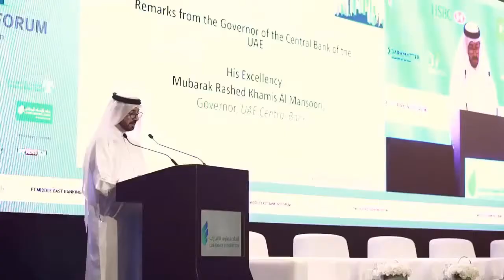Content Creation Showreel For Event LED Screens - GEM Events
A compilation of gorgeous interactive screen backdrops at GEM Events.